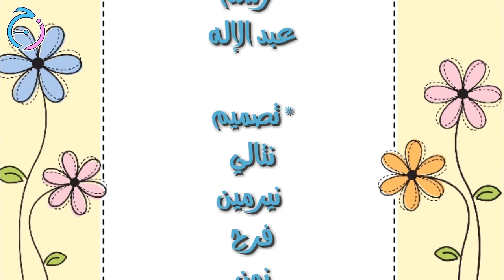رسم ومقطع / شمه - بوليانا - سندباد - سنان / رسم : عبدالاله صادق